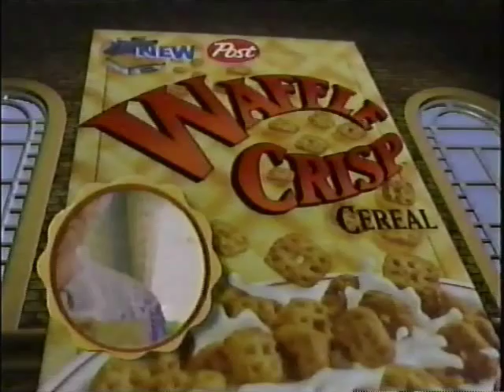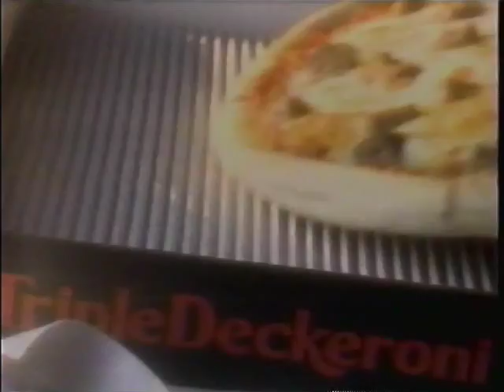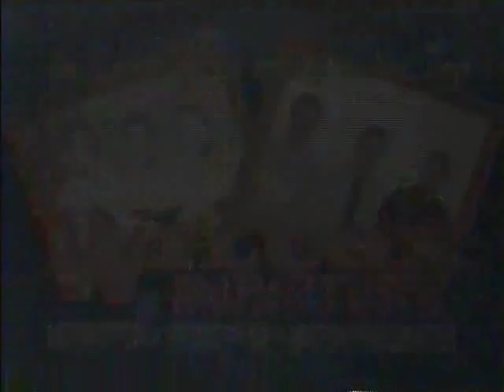CBS (KEPR-19) commercials, 4/28/1996 part 6/8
Commercials aired during Grumpy Old Men.